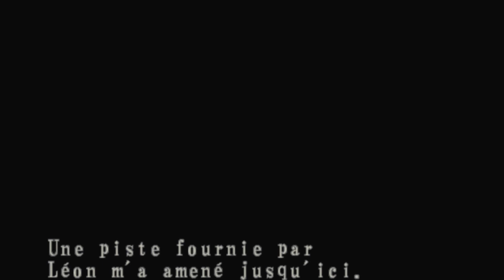RESIDENT EVIL : CODE VERONICA X Chap 10 [Let's play] PS4 [FR]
Je vous propose de suivre en let's play, Resident evil code Veronica X sur PS4 !
Trois mois après s'être échappée de Raccoon City avec Leon, Claire est partie jeter un œil dans le laboratoire parisien d'Umbrella toujours à la recherche de son frère Chris. Elle sera capturée par un homme mystérieux pour être envoyée sur l'île pénitentiaire d'Umbrella...

📆 Retrouvez-moi le LUNDI, MERCREDI et JEUDI en LIVE à partir de 21h00 !

N'oublie pas que tu peux soutenir la chaîne:
- Si tu as aimé, n'hésite pas clique sur le pouce bleu !
- Tu peux revenir sur l'aventure dans les commentaires !

N'oublie pas d'activer la cloche pour recevoir les notifications lors de la sortie d'une vidéo.